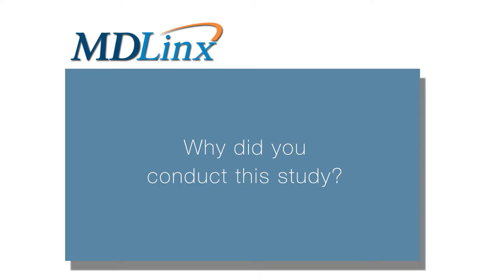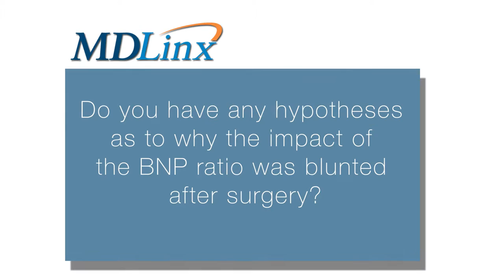Impact of Age & Sex Adjusted B-Type Natriuretic Peptide in Patients w/ Organic Mitral Regurgitation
Marie-Annick Clavel, MD and Researcher at the Mayo Clinic discusses the prognostic impact of age and sex adjusted B-type natriuretic peptide upon clinical outcome in patients with organic mitril regurgitation at the American College of Cardiology's 64th Annual Scientific Sessions & Expo.